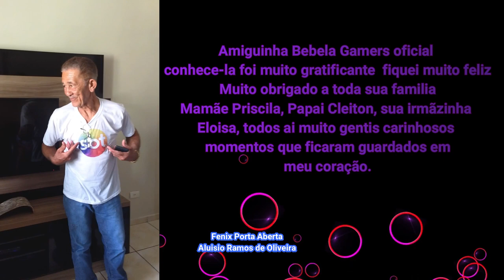Youtuber Vovo Nilson Fenix Porta Aberta e Bebela Gamers Oficial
Seja bem vindo ao meu canal, criado para você que gosta da arte de culinária, aqui você encontrara vários tipos de receitas e muitas outras dicas na área da culinária, as postagens sempre passo a passo de maneira facilitar o entendimento de cada prato, sua presença sua opinião, sugestão e de extrema importância pra a melhoria do conteúdo, meu intuito e agrada-lo com qualidade e entendimento dos conteúdo. Muito obrigado por estar aqui. Deus abençoe sua vida
Onde estou, quem Sou:
Canais Fenix: